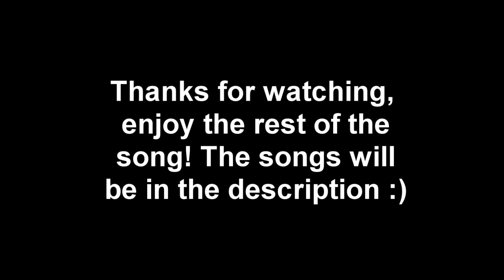PEETTEERs 6th Noob Tube Montage 'Mw2 Reborn'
This is MW2 Reborn. Enjoy.